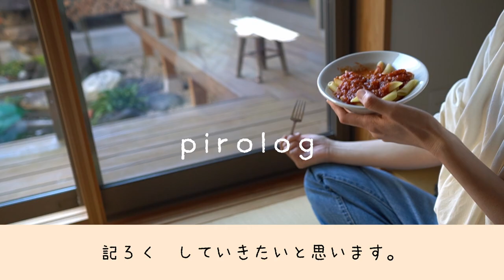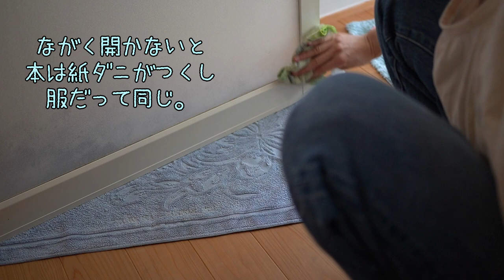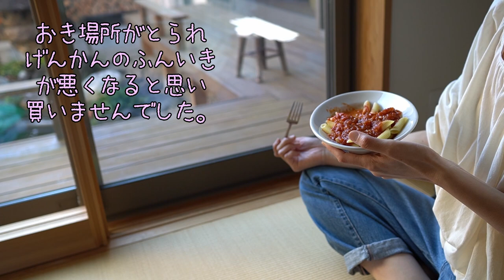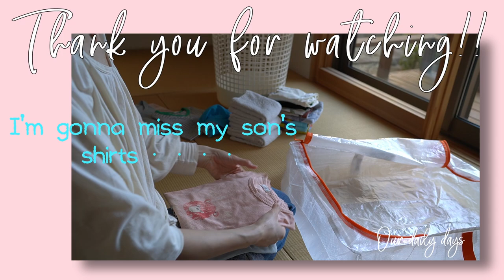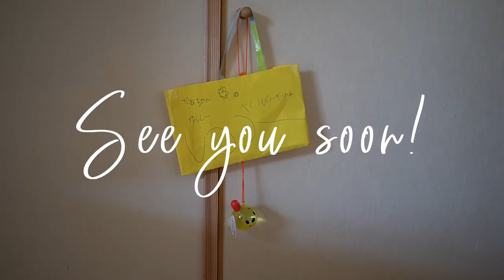😉人生を身軽に快適に🙌ミニマルライフでいこう～💕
ねぼすけドルフィンのpiro（ぴろ）です🌈
朝が苦手、息子と夫の３人家族のアラフィフワーママです！
毎日めちゃくちゃ忙しいのですが、YouTubeを始めてみました！
来年からただのプーにならないようやれることをやっています🌈
似たような環境の方がいらっしゃれば、せび感想などいただけると幸いです💛

｜🐬日本語以外の言語をご希望の方へ｜

動画内の字幕が見えにくい場合は、
以下の動画を参考に字幕の設定を変更してください。
■字幕設定の変更について

｜🐬お詫び｜
子どもフォントの特性上、漢字に変換できない文字があります。
テロップが一部読みづらいかもしれません。
ご了承ください　(m´・ω・｀)m ｺﾞﾒﾝ…

＊followしていただくとオカンのやっているFXの詳細がわかります💛